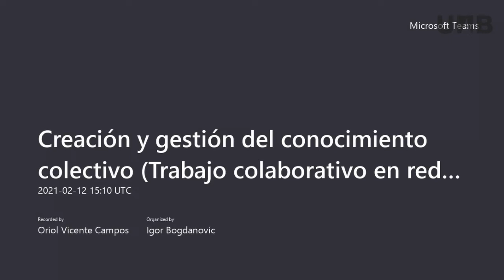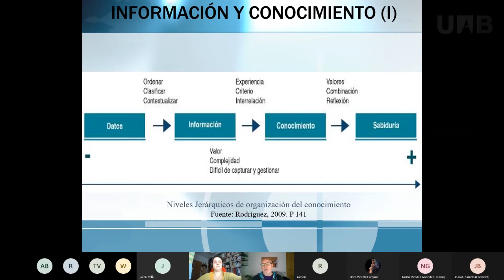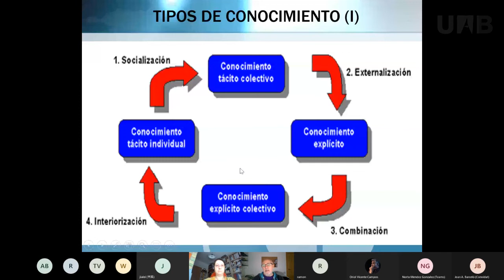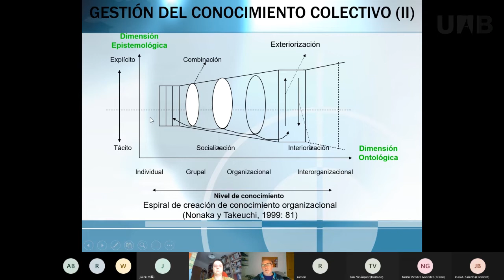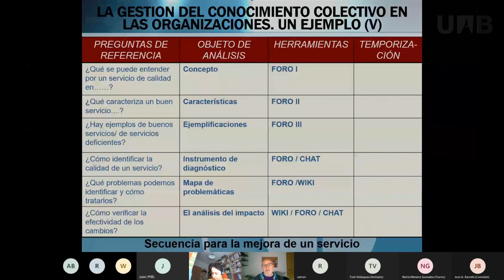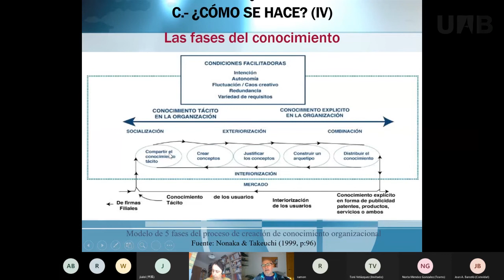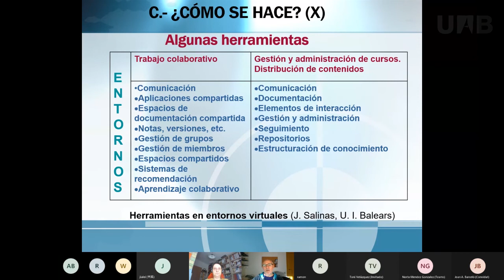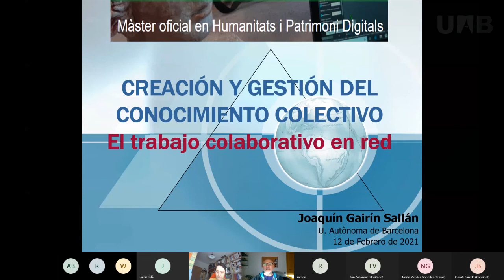La creación y gestión del conocimiento colectivo. El trabajo colaborativo en red. Joaquín Gairín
La complejidad y dinamismo de la realidad actual exige, cada vez más, la actuación de equipos de profesionales. Frente a los nuevos retos sociales y culturales se impone el trabajo colaborativo. La cuestión es encontrar y desarrollar los mecanismos y procedimiento que lo hagan posible. Los grupos de creación y gestión del conocimiento colectivo utilizan metodologías y sistemas de trabajo que facilitan tanto el compartir conocimientos como el promover y generar nuevos conocimientos. Conocer estos planteamientos, sus posibilidades y limitaciones son el contenido principal de la conferencia.

El profesor Joaquín Gairín es Catedrático de Didáctica y Organización escolar en la Universitat Autònoma de Barcelona. Dirige el Centro de Investigación y Estudios sobre Desarrollo Organizacional (CRiEDO y la Red Internacional de Apoyo a la Gestión Educativa (RedAGE Su actividad docente y de investigación se desarrolla en los ámbitos de la evaluación y la organización/dirección de instituciones educativas, la gestión del conocimiento colectivo, la atención de grupos vulnerables y la promoción y desarrollo de instituciones seguras y saludables. Un mayor desarrollo del currículo puede verse en ORCID ) y ResearchGate

Data de la conferencia:

26 de Noviembre 2021